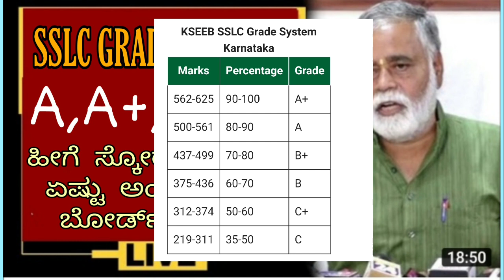SSLC GRADING SYSTEM BY SSLC BOARD|ALL STUDENTS MUST KNOW THIS|students solution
Upi id:hatersvtu@ybl

sslc exam 2023 timetable,
sslc exam 2023 kannada,
sslc exam 2023 blueprint,
sslc exam 2023 common questions english,
about sslc exam 2023 karnataka,
sslc exam application form 2023,
sslc annual exam question paper 2023,
sslc board exam 2023,
sslc board exam 2023 time table,
sslc board exam cancelled 2023,
sslc board exam date 2023,
sslc exam 2023 cbse,
class 10 sslc exam 2023 new syllabus maths,
class 10 sslc exam 2023 question paper,
essay writing in english class 10 sslc exam 2023,
sslc christmas exam time table 2023,
exam winner sslc chemistry chapter 3 2023,
sslc exam 2023 date kerala,
sslc exam date 2023 news,
sslc 2023 exam date malayalam,
sslc model exam 2023 date,
sslc model exam date 2023 kerala,
sslc plus two exam date 2023,
sslc exam time table 2023 eduport,
sslc exam fees 2023 karnataka,
sslc final exam 2023,
how to prepare for sslc exam 2023,
how to study for sslc exam 2023 in kannada,
sslc exam 2023 model question paper,
sslc 2023 test math suggestion,
sslc exam news 2023 malayalam,
sslc exam time table 2023 malayalam,
sslc model exam 2023,
sslc model exam time table 2023,
sslc mid term exam question paper 2023,
2023 sslc exam news,
sslc onam exam time table 2023,
sslc onam exam question paper 2023,
sslc exam pattern 2023,
sslc preparatory exam 2023 question paper,
sslc private exam 2023,
sslc public exam time table 2023,
sslc exam registration 2023,
sslc exam study timetable 2023,
sslc exam time table 2023,
exam winner sslc 2023,
10th sslc exam 2023,
10th sslc exam time table 2023